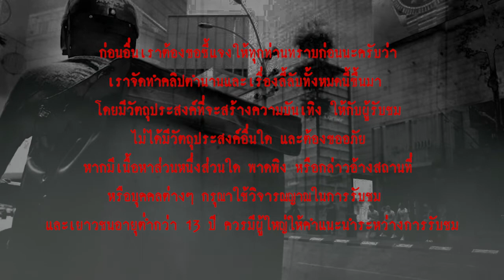หนุ่มเดลิเวอร์รี่เจอดี l เรื่องเล่า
...พอขึ้นขี่มอเตอร์ไซค์ที่อยู่หน้าบ้านแล้วบิดกุญแจเพื่อสตาร์ทรถ เขาก็ตกใจทันที! เพราะไฟจากรถของคุณหนุ่มสาดเข้าไปในบ้านหลังนั้น สิ่งที่เห็นคือ มีชายร่างผอม     กะหร่องคนหนึ่งกำลังนั่งยองๆ หยิบพิซซ่าจากกล่องขึ้นมากินอย่างเอร็ดอร่อย แต่ในบ้านยังคงปิดไฟมืด ประตูก็ยังคงปิดสนิท แล้วชายคนนี้มาจากไหน!? คุณหนุ่มเห็นท่าไม่ดี เลยรีบขี่รถกลับร้านทันที...